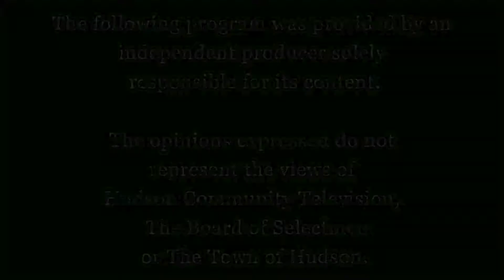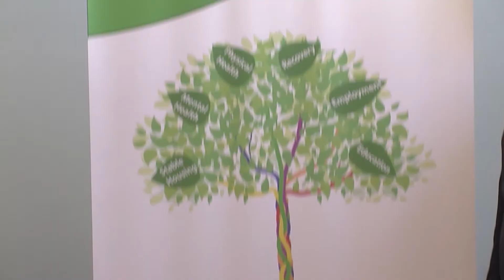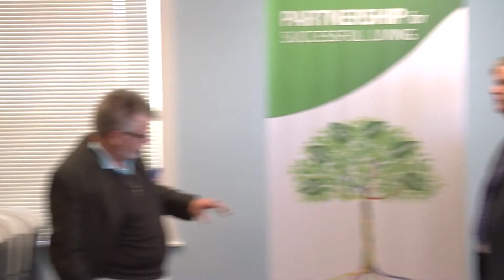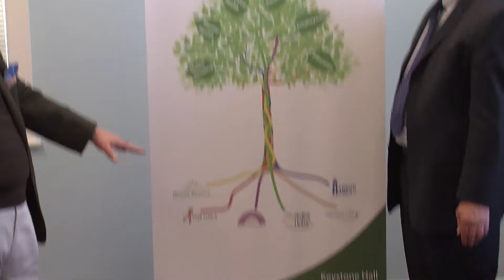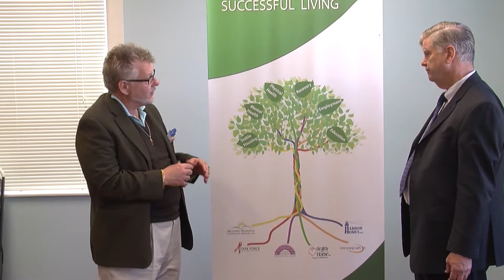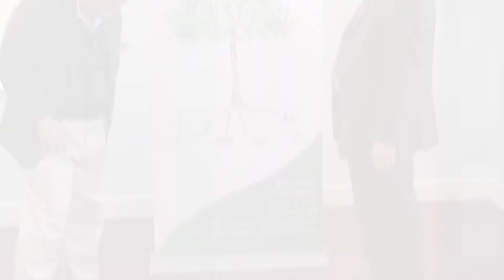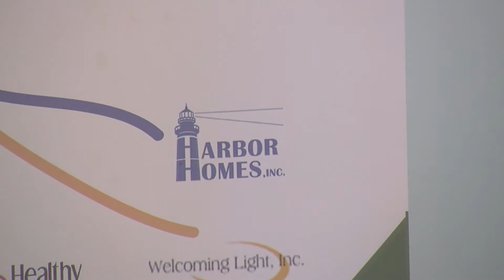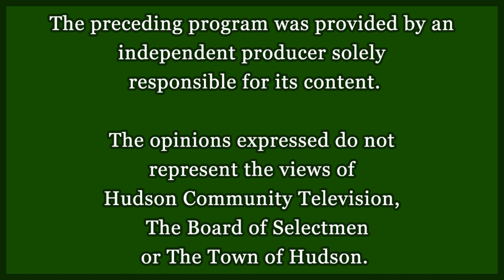Web Of Light: Partnership For Successful Living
Peter Kelleher, President and Chief Executive Officer of Partnership for Successful Living, joins Dr Kevin and guest host; Sheryl Burns to share what the Partnership is doing for Veteran Homelessness, the opioid crisis, Aids patients and other challenges facing New Hampshire.
If you want to find out more about the Web Of Light show, how to get it onto your local access channel, have comments you want to share or want to nominate someone as a potential guest you can email us at .
Web Of Light is a spiritually based, informational talk show.  We educate and highlight people and non-profits that are bringing light, promoting love and acceptance, and making the world a better place.